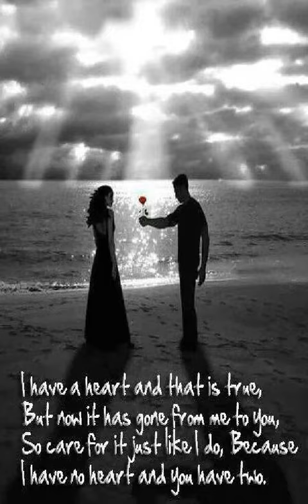Old times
Being of the new video I'm making for you guys